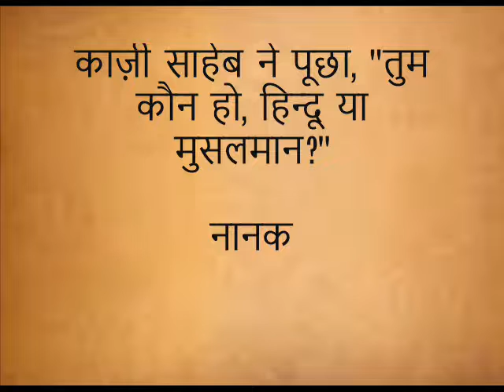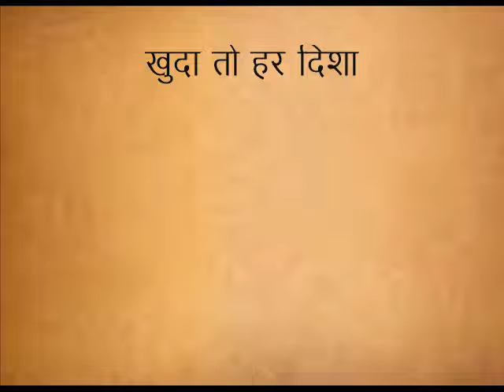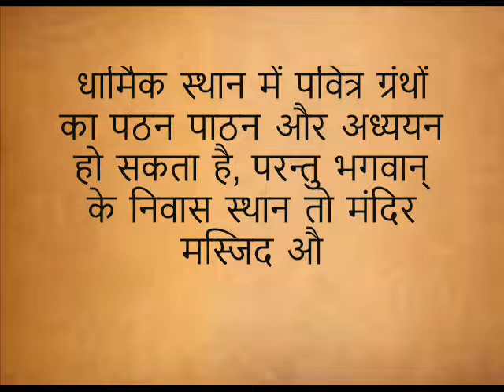प्रेरणा कथा: खुदा किधर नहीं है?